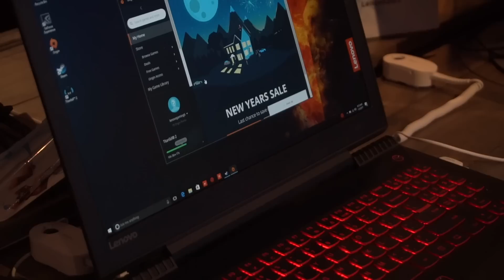Tinhte.vn | Trên tay dòng máy tính chơi game Lenovo Legion | CES 2017